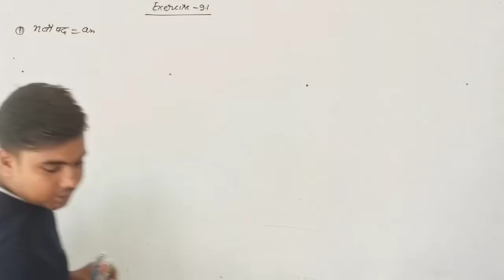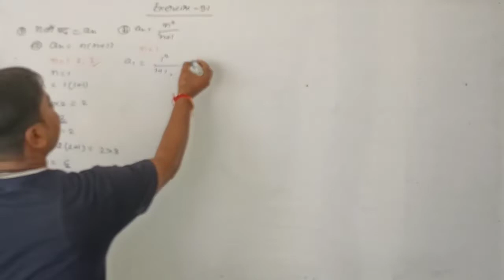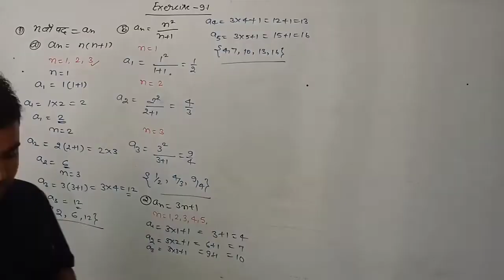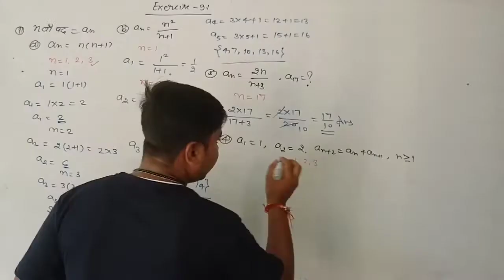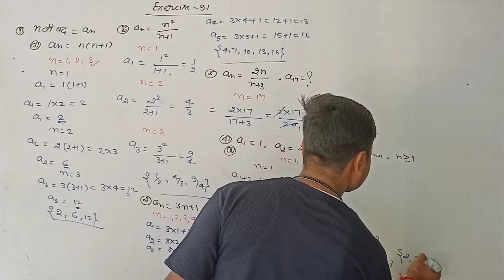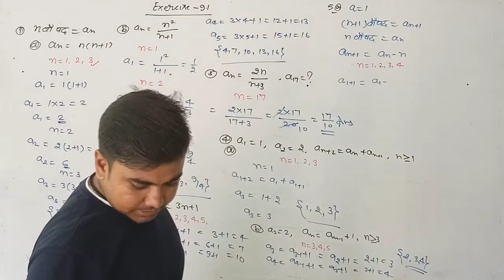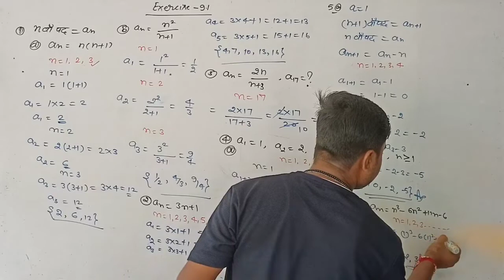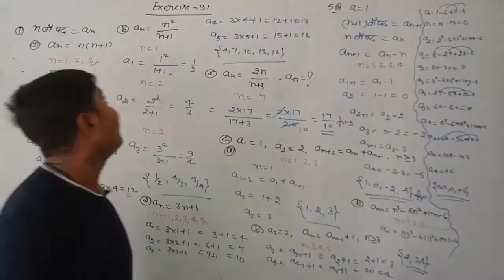class 11 math sequence and series ex 8.1 | chitra publication | अनुक्रम एवं श्रेणी by Sushil sir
sequence and series class 11 for jee mains
sequence and series class 11 one shot
sequence and series class 11 one shot cbse
sequence and series class 11
chitra prakashan math class 11 solutions
chitra prakashan math class 11 solutions 3.1
chitra prakashan math class 11 pdf download